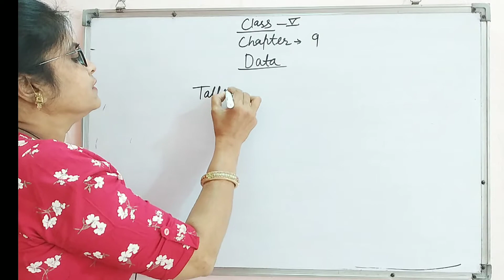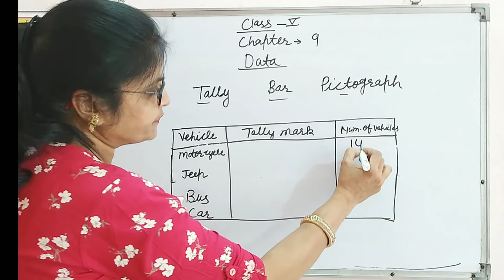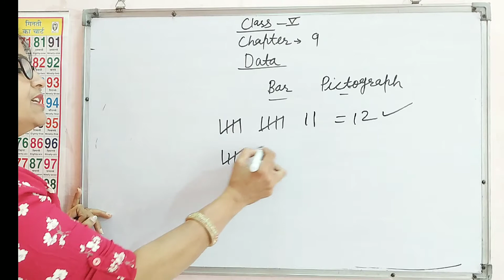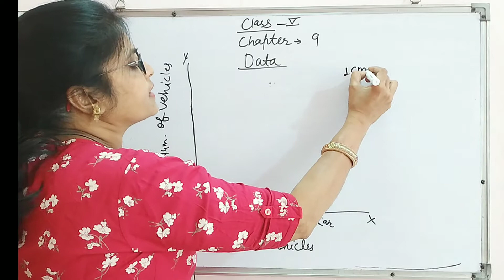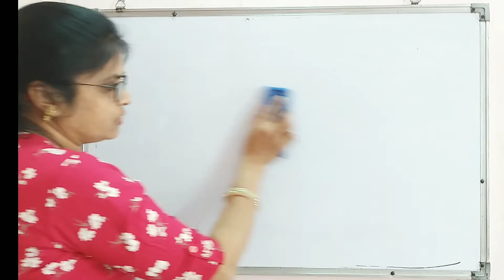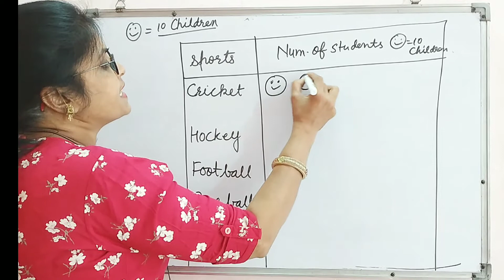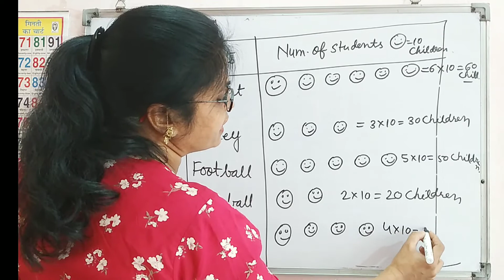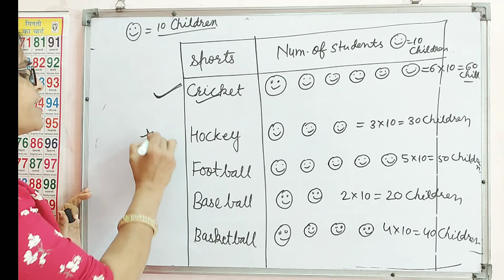Class-5th Chapter-9 Data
Hey Students , Thanks for Visiting to my channel and Clicking this video.

In This video I explained " CHAPTER - 9 OF CLASS 5 DATA FOR BEGINNERS  ",